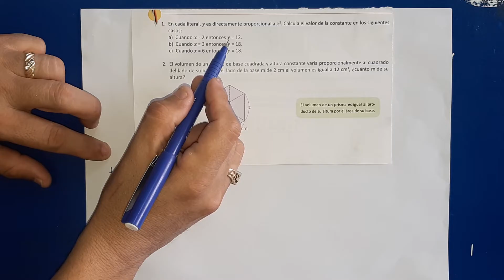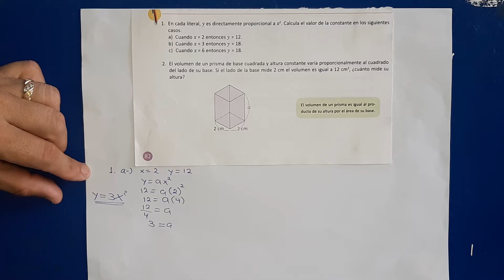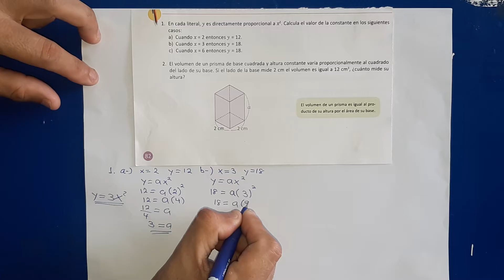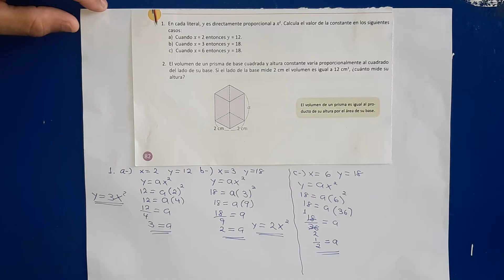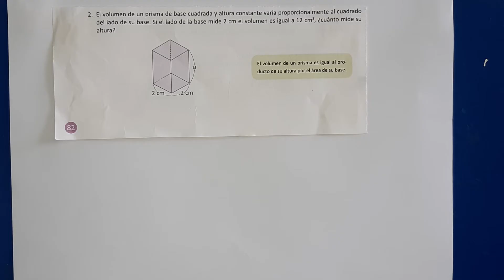1.2 Proporcionalidad directa con el cuadrado, parte 2